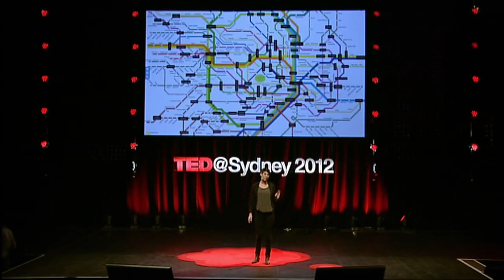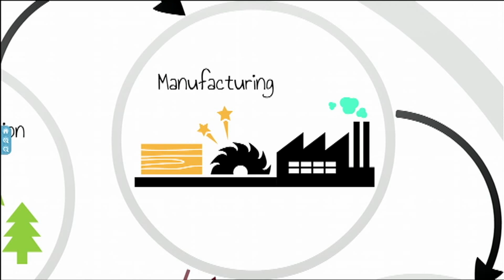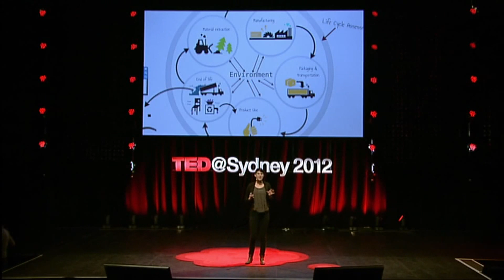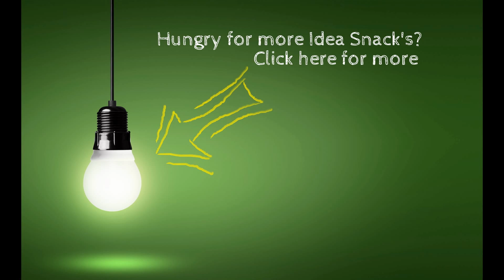Idea Snack, Paper Bags vs Biodegradable Plastic Bags - Which is better - paper or plastic?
Leyla Acaroglu is the Founder and Director of Eco Innovators and a lecturer at RMIT University in Industrial Design. She is a proponent of systemic and life-cycle-based thinking in sustainability decision making.

In this talk from TEDx Sydney, Lyla challenges the conventional myth that biodegradable plastic bags are worse for the environment than paper bags.

When faced with the decision of paper bags vs biodegradable plastic bags most people fall victim to environmental folk lore.

Using lifecycle assessment she peels back the layers of facts associated with the papers bags vs plastic bags debate to help you decide which is better - paper or plastic?

GoGetEco is a website dedicated to bringing you the latest in cool eco friendly gadgets, future gadgets, future tech, the latest in green technology, eco friendly products and cool green tech inventions.

At GoGetEco we believe that going green does not mean sacrificing your lifestyle and that green tech and eco friendly products can give you the lifestyle you desire whilst moving towards a more sustainable future.

Our products cover energy efficiency, electric transport (electric bikes, alternative electric transport), renewable energy, solar power, sustainable materials, eco friendly products, and much more.

At GoGetEco "Green is the New Black".

If you are looking for your next business product, start-up idea, innovative solution for your clients, or simply looking to learn something in 5 minutes or less, then Idea Snacks are a must for you.

Interesting topics covering sustainability, green buildings, renewable energy, climate change, greenhouse gas, the environment, biodiversity, eco-systems, sustainable living, and much more will be covered in Idea Snacks.  Get your Idea Snack today and feed your brain.